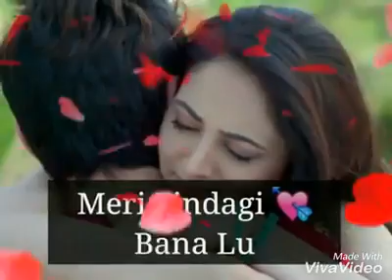NEW 2018 HINDI SONG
new 2018 whats app status song